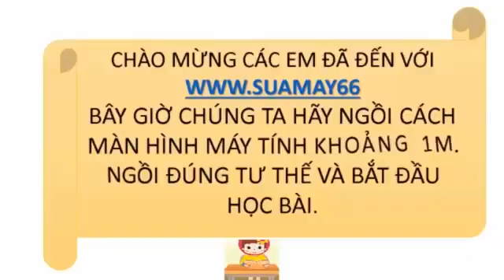Ngữ văn lớp 11, Ôn tập văn học trung đại Việt Nam, Thuan mai, on thi